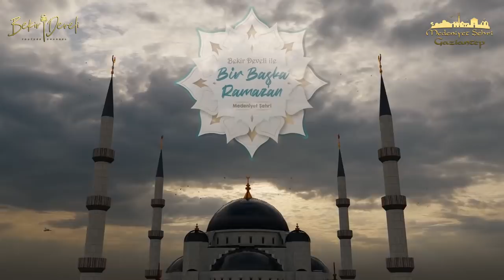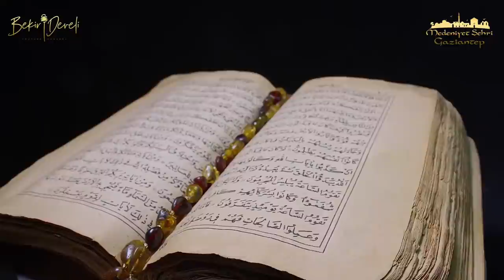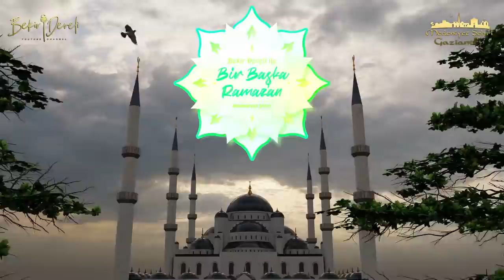Bekir Develi ile Bir Başka Ramazan 5. Gün | Erem Şentürk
Mübarek Ramazan ayının beşinci gününde BekirDeveli İle Bir Başka Ramazan programıyla canlı yayında sizlerleyiz.

Bugünkü konuğumuz EremŞentürk.

İyi seyirler.